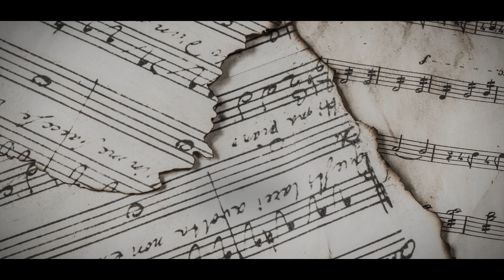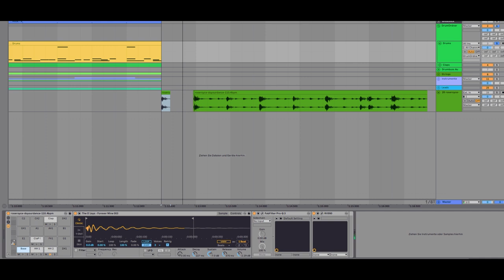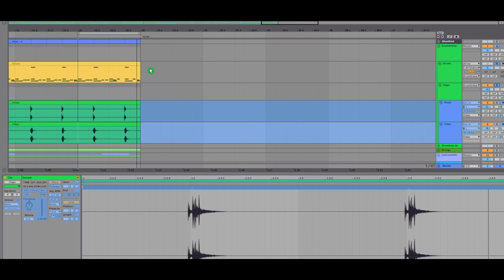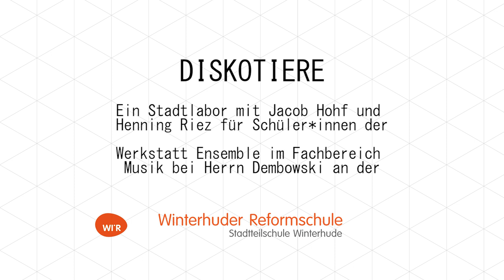Einführung in die klassische Musik. Heute: DISCO I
Die DJs Henning Riez und Jacob Hohf geben eine Einführung in die Welt der Diskomusik für die Schüler*innen aus der Musikwerkstatt der Stadtteilschule Winterhude und ihrem Lehrer Knut Dembowski.

Ein Projekt der Kulturagenten Hamburg mit der Stadtteilschule Winterhude / Winterhuder Reformschule im Rahmen von KAROLONIA SPEZIES 2020/2021.